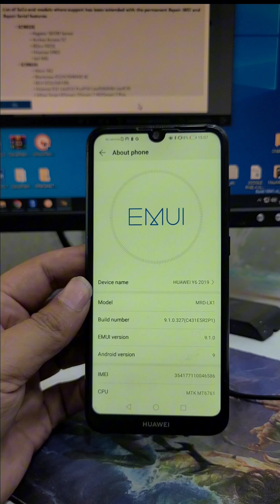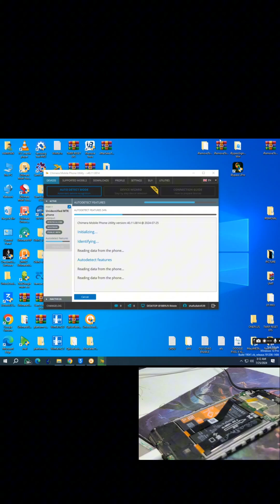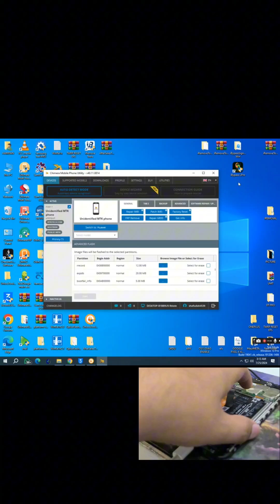Huawei Y6 Prime 2019 Testpoint | MRD-LX1 TESTPOINT | Hindi | Urdu | Huawei COM.1 Easy method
Huawei Y6 Prime 2019 Testpoint | MRD-LX1 TESTPOINT | Huawei COM.1 Easy method
huawei testpoint
huawei com 1
COM.1 PORT